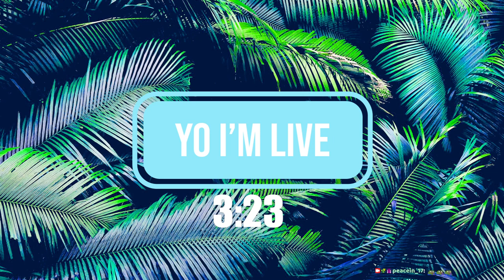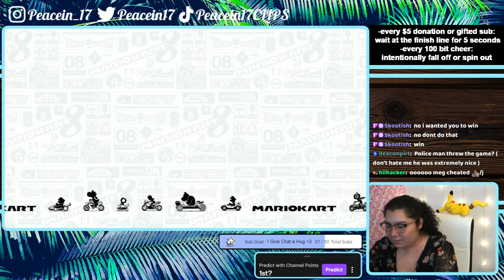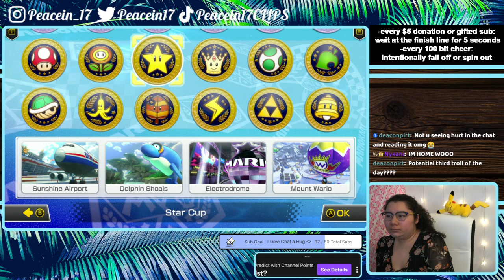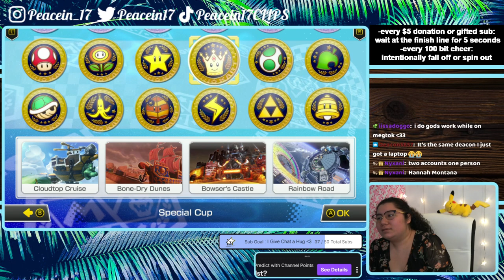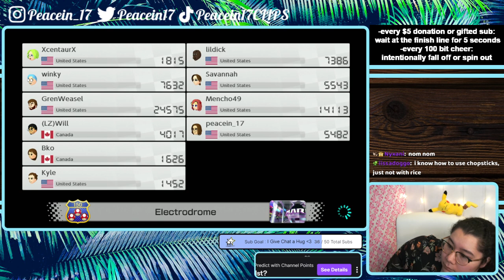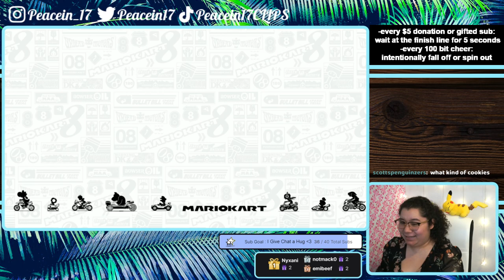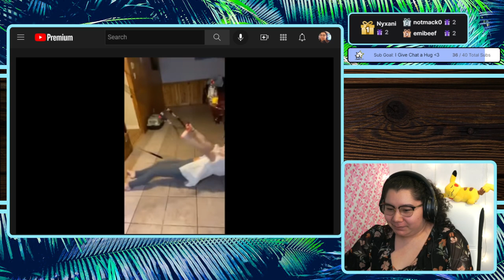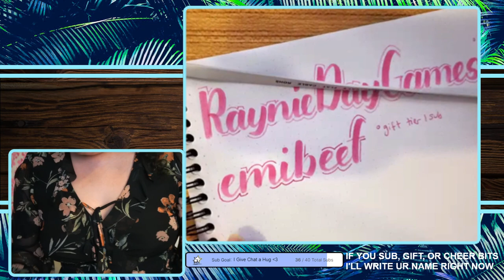5/24/22 PRACTICING FOR THE megESPORTS NO ITEMS MK TOURNAMENT - MK8 Deluxe, ACNH, & YLYL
Time Stamps
00:00:00 Starting Soon
00:05:24 Intro then Just Chatting
00:10:45 Mario Kart 8 Deluxe
02:05:22 ACNH
03:10:34 YLYL
03:32:07 Thanking Subs Calligraphy